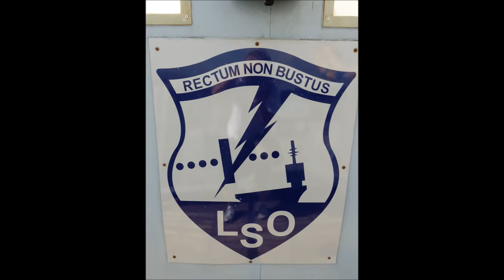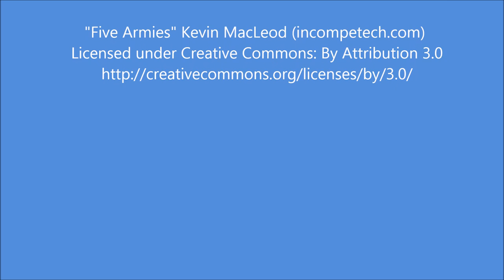USS Lexington, Aircraft Carrier at Corpus Christi, Texas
USS Lexington is an aircraft carrier that saw service in World War II.  She is now based in Corpus Christi, Texas and has been developed into a comprehensive museum.